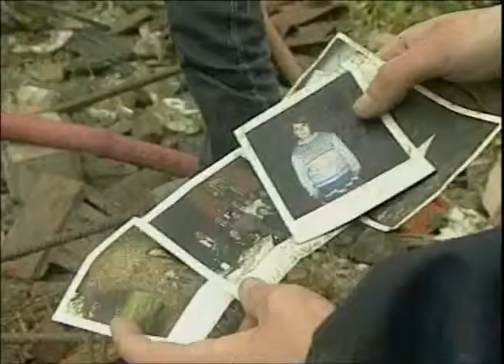Действия при террористической угрозе